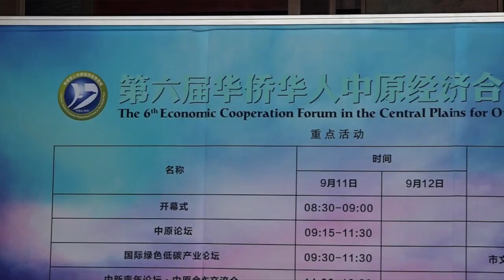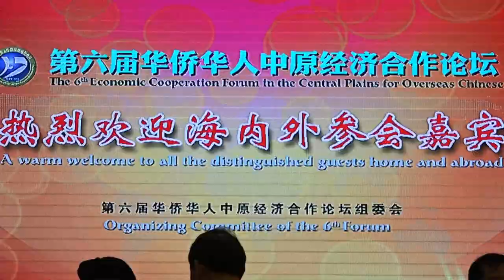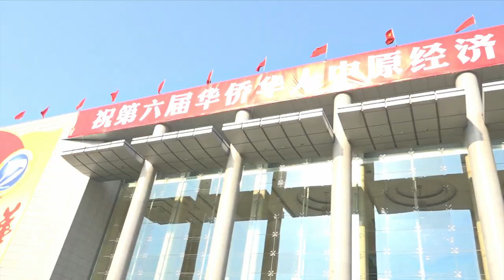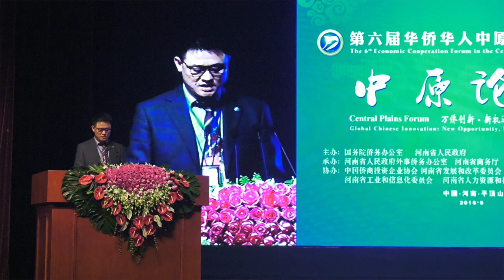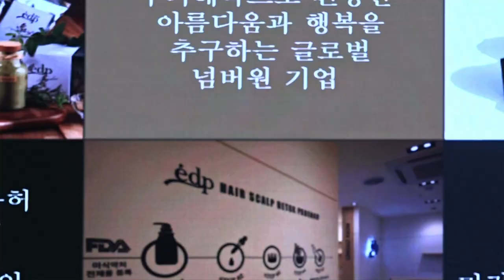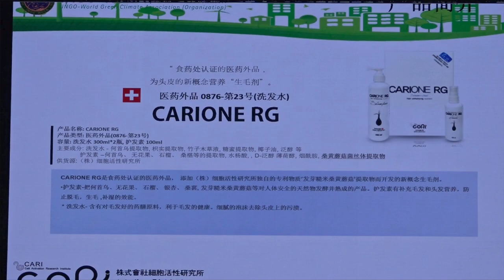국제기구 세계녹색기후기구 총의장 이우승 중국 국무원주관 200개국 화교 세계경제인 국제포럼 기조및 세계선언/IO(INGO)WORLD GREEN CLIMATE ASSOCIATION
IO-WGCA/ INTERNATIONAL ORGANIZATION-WORLD GREEN CLIMATE ASSOCIATION(ORGANIZATION)/IO-WGCA UNION

Requests for cooperation into implementing the international law rules to the United Nations of IO-WGCA cilmate environment

IO-WGCA-IAB.EUROPE.INTERNATIONAL ORGANIZATION.(IO-WGCA)

INTERNATIONAL ORGANIZATION-WORLD GREEN CLIMATE ASSOCIATION(ORGANIZATION)

8.ASIAN. AFRIAC .UNION SUPPORT WHQ IO-WGCA.

13. HISTORRICAL OF IO-WGCA

FROM IO-WGCA
IO-WGCA VIDEO